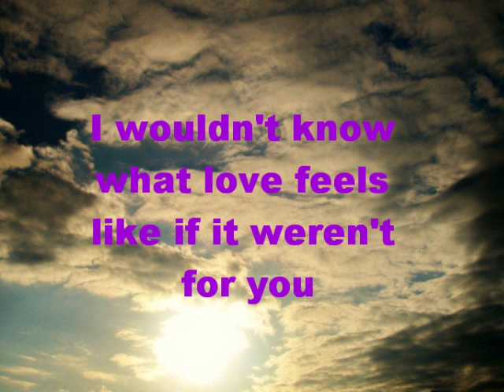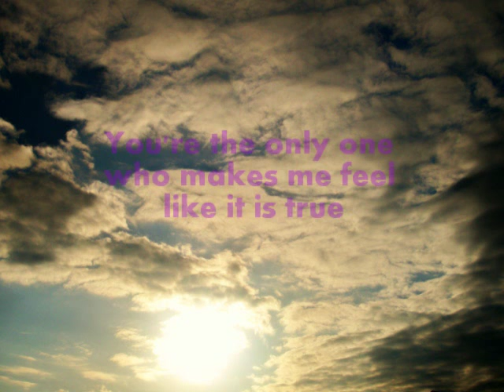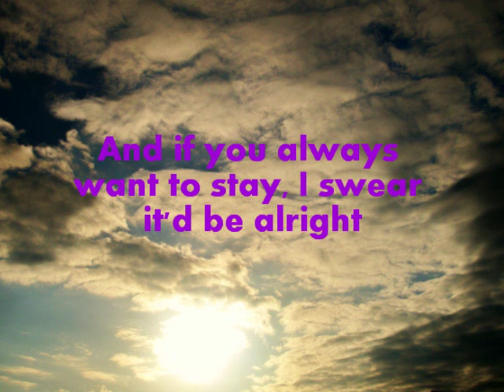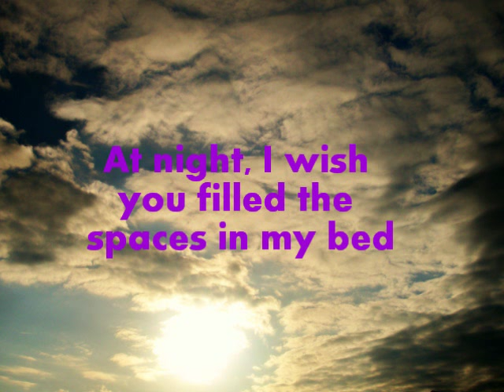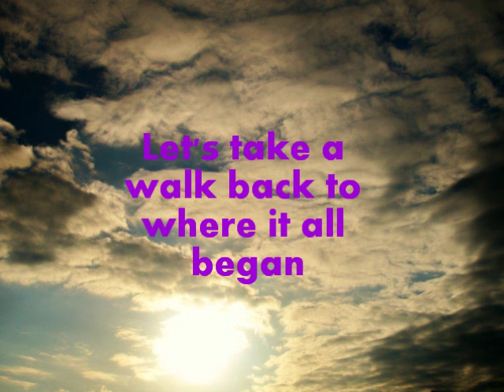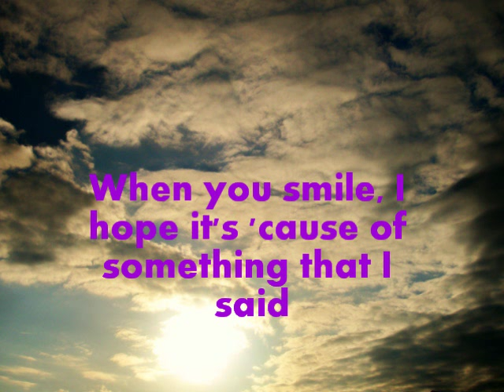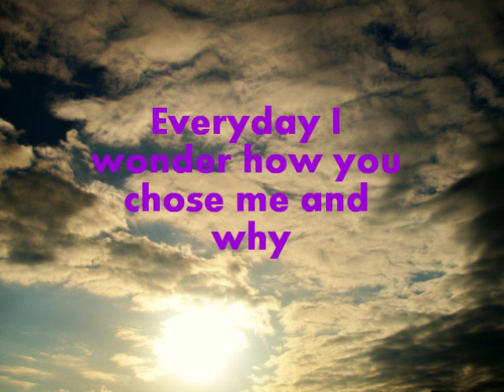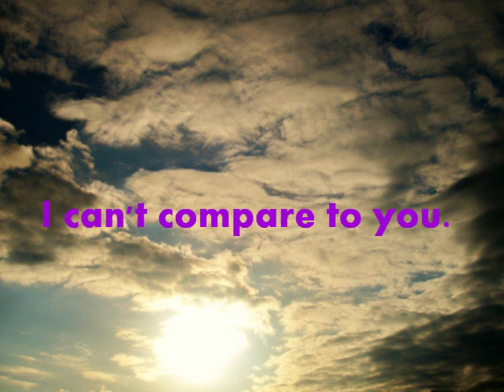Like the Sky (Lyric Video) -Stevie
*** YOU CAN NOW PICK UP MY SOLO MUSIC ON ITUNES!!

"Like The Sky" from the upcoming EP "Shoot The Messenger"
 Original Song written & performed by Stevie Christensen.
 Produced by Andrew Kremer (AK Audiomedia Productions)
 Picture by Stevie Christensen.

Also, I'm in an alternative/metal band  Faithful Rejection! I'm the rhythm guitarist and backup vocalist, check us out! :)